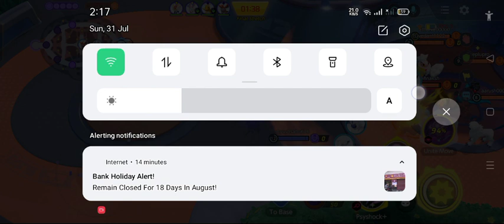Pokemon unite || All Pokemon are offline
Pokemon unite all enemy are offline 😅😅